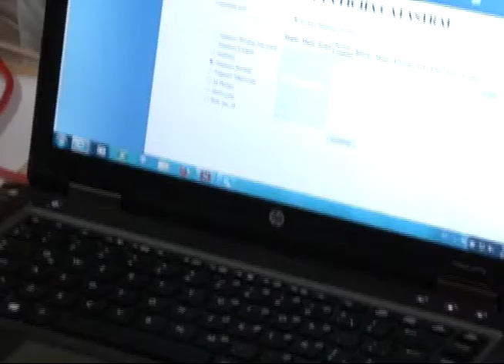Departamento de Hacienda en las comunas para solucionar dudas